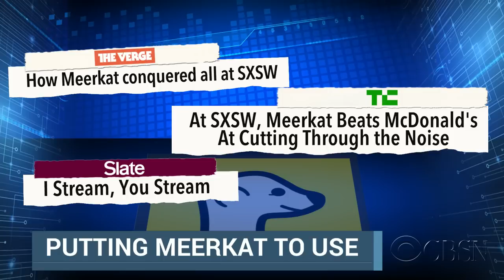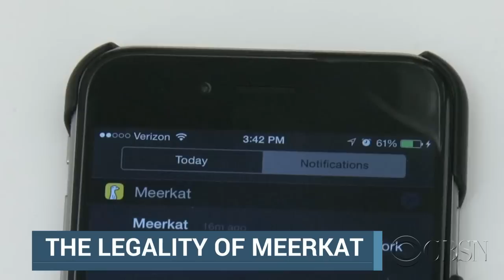Meerkat is legal and people are watching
CBS News Legal Analysis Rikki Klieman explains the legality of SXSW's most talked about app of 2015, Meerkat, the live streaming app that you can use to stream anything.